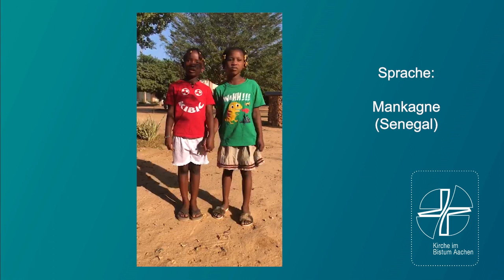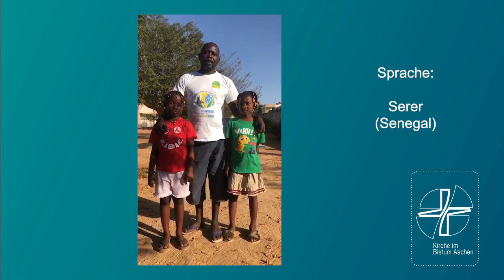Weihnachtsgrüße weltweit - Teil Zwei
Missionare des Bistums Aachen, Mitarbeiter und Freiwillige aus der ganzen Welt wünschen Euch Frohe Weihnachten.